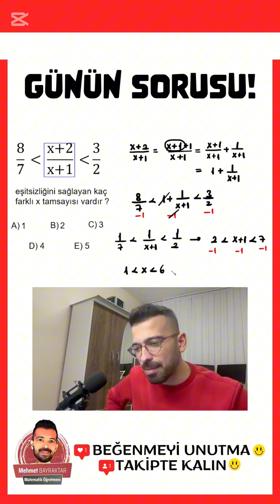MATEMATİK | BASİT EŞİTSİZLİK SORUSU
Bu Videoda Basit Eşitsizlik ile Alakalı 1 Adet Soru Çözdüm.
Videoda çözdüğüm soru kitaplarda karşınıza çıkabilecek klasik sorulardan bir tanesi. Videoda Kitaplarda veya Sınavlarda Karşınıza Çıkabilecek Tarzda Kesinlikle Bilinmesi Gereken Sorular Bulunmaktadır.

📣 OYNATMA LİSTELERİ

Lgs , Tyt , Ayt , Lisans Kpss , Önlisans Kpss , Dgs , Ales Sınavlarına Yönelik Farklı Tarzda Matematik Sorularının Çözümlerini Kanalda Bulabilirsiniz.